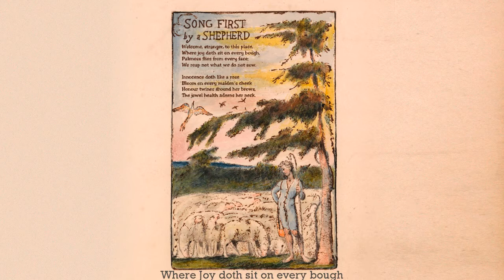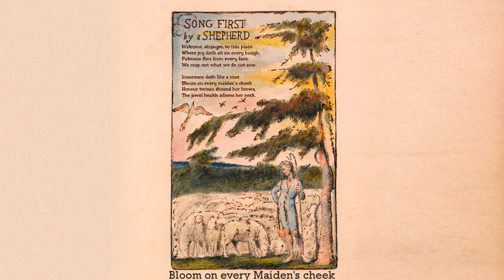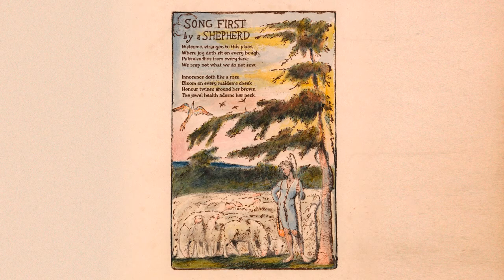Strange Mystery Flower sing William Blake - Song First by a Shepherd (english subtitles)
Extract from Strange Mystery Flower sing William Blake, Vol1.

Roger Arias: Voice and spanish guitar
A.A: Backing vocals and maracas
Iñigo Azurmendi: Double bass
Raúl Diz: organ, flute, marimba, electric guitar and arrangements.

SONG FIRST by a SHEPHERD

Welcome, stranger, to this place,
Where Joy doth sit on every bough,
Paleness flies from every face,
We reap not what we do not sow.

Innocence doth like a Rose,
Bloom on every Maidens cheek;
Honor twines around her brows,
The jewel Health adorns her neck.
pción